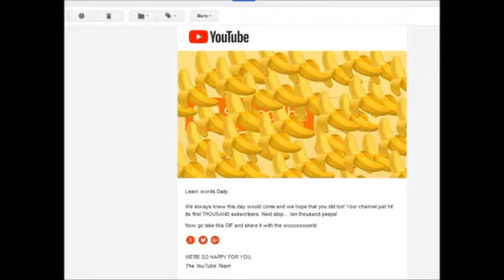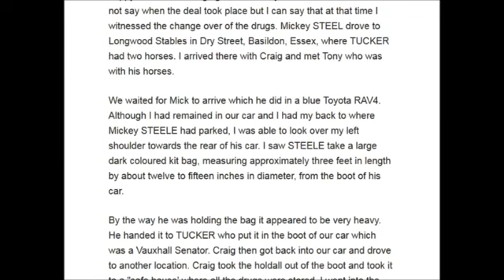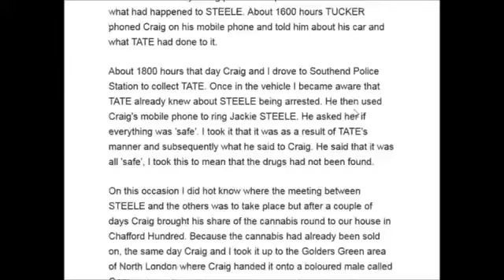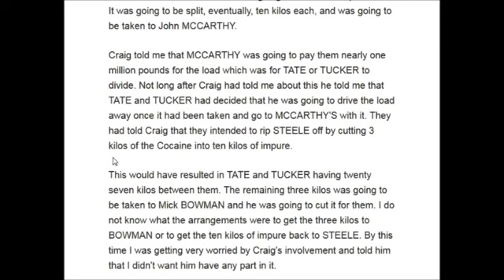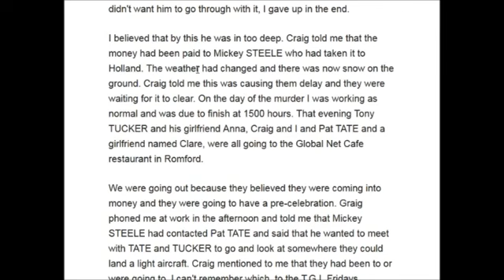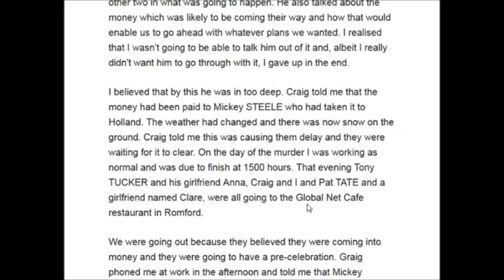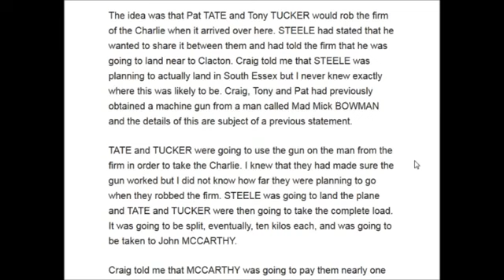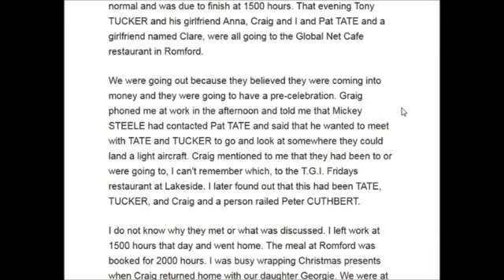Essex Boys Case || The London firm